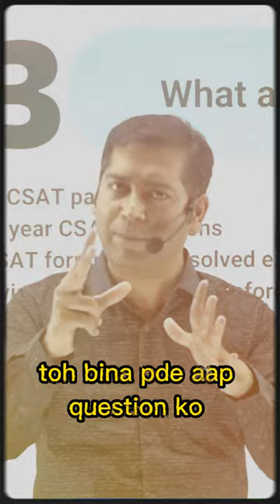How to solve reading comprehension in CSAT? || By Sumit Rewri Sir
Sumit Rewri Sir

CSAT
motivation videos
UPSC motivation
onlyias